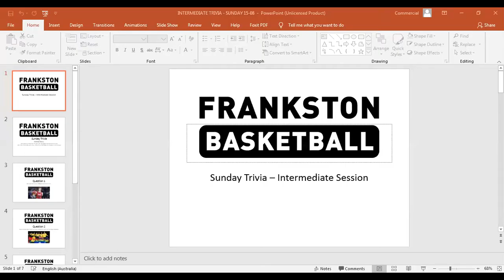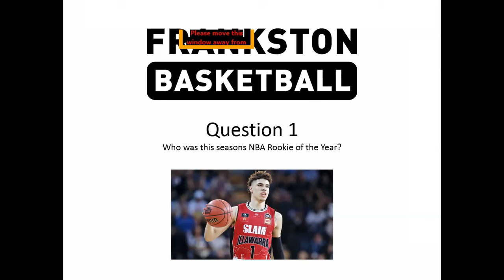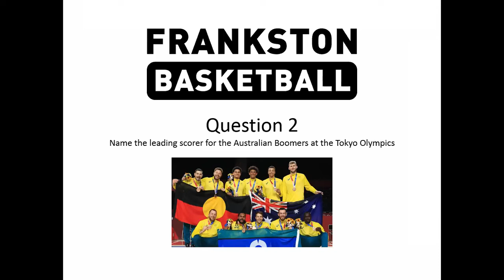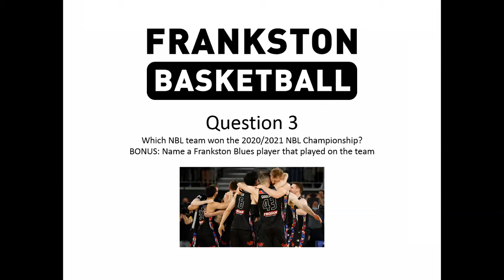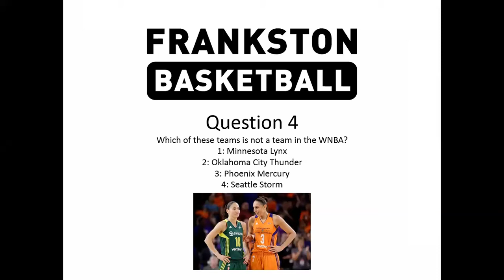ODP Intermediate Session 15/08